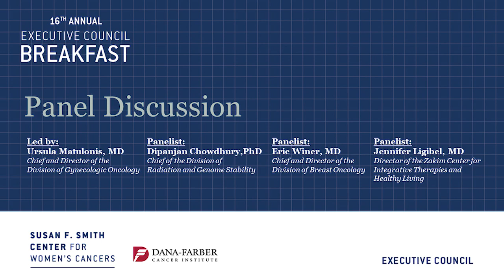Physician Panel at the 2019 SFS Center Executive Council Breakfast | Dana-Farber Cancer Institute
Physician scientists discuss their work at the Susan F. Smith Center for Women's Cancers Executive Council Breakfast on April 5, 2019.